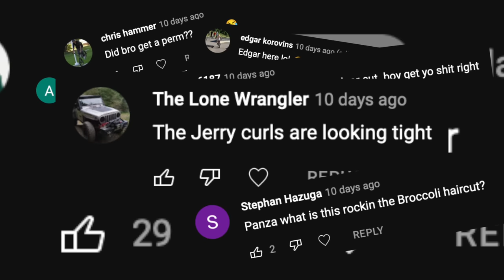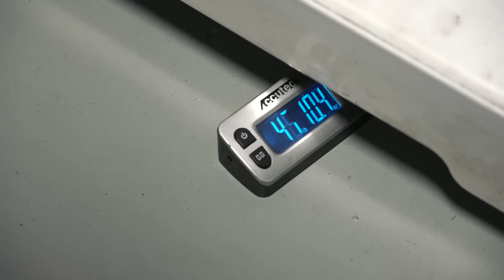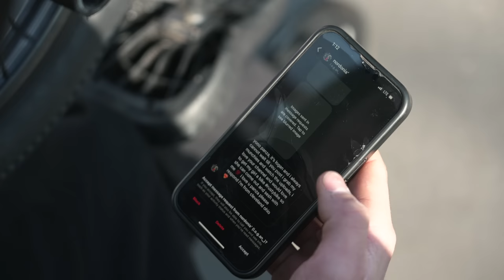He Can Balance Anything!